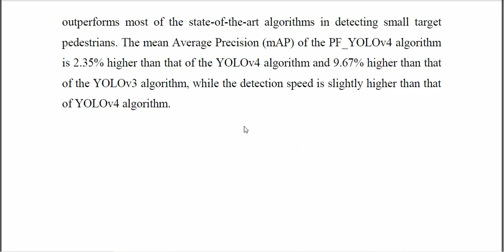An Improved Small Object Pedestrian Detection Algorithm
IEEE PROJECTS 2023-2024 TITLE LIST
From Our Title List the Cost will be,
Python=4500/-
Mininet=5000/-
Dot Net Project =2500/-
Java Project=2500/-

Support Including Packages
* Complete Source Code
* Complete Documentation
* Complete Presentation Slides
* Flow Diagram
* Database File
* Screenshots
* Execution Procedure
* Video Tutorials
* Supporting Softwares

Support Specialization
* 24/7 Support
* Ticketing System
* Voice Conference
* Video On Demand
* Remote Connectivity
* Document Customization